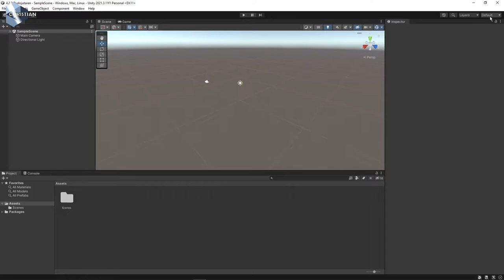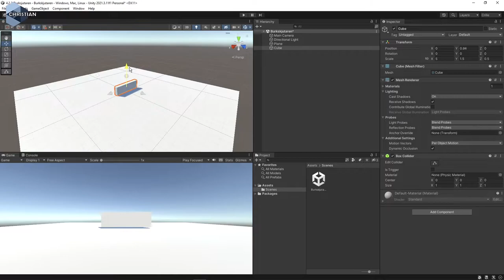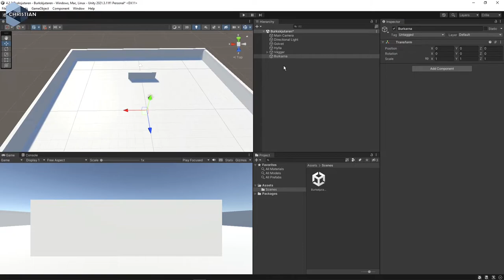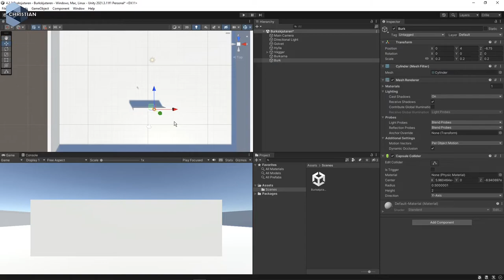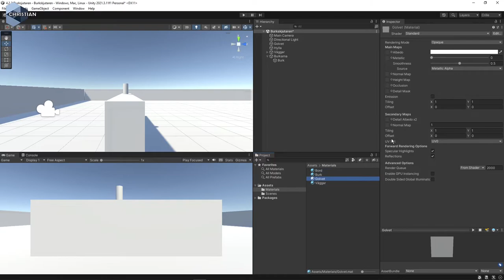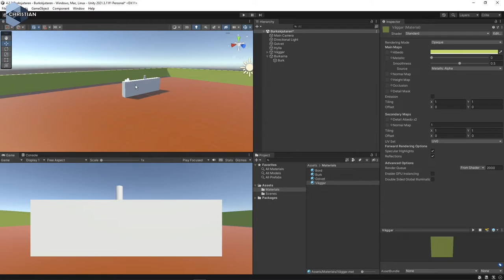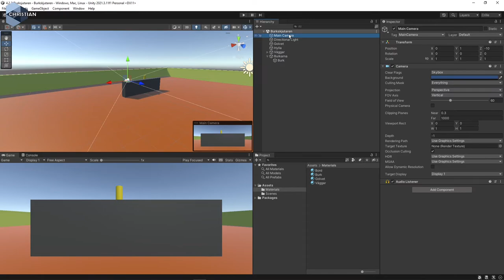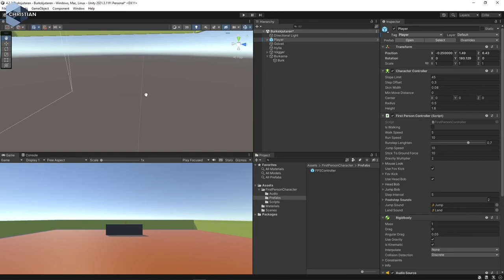SUV 2022 4.2.2 Skapa scenen